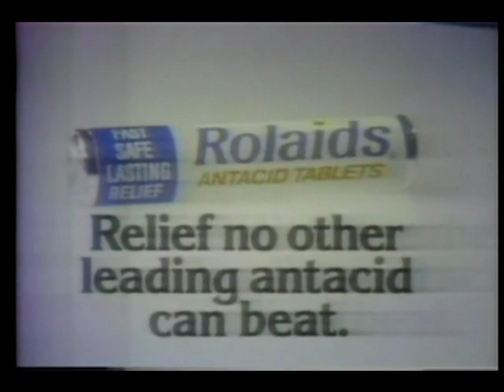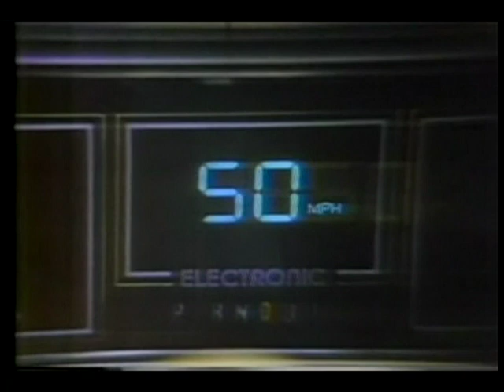Minnesota Gophers vs Purdue Boilermakers 1980 2nd Half Part 2